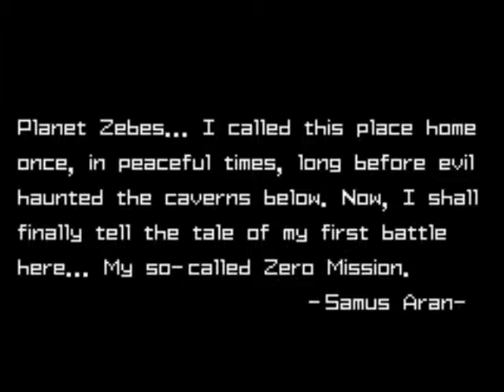Lets play : Metroid zero mission; Part 1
Hello therrrre Gentleman ! Welcome to this new series of video wich will provide you with excitement and excitization! I really hope you love as munch Metroid as I do!